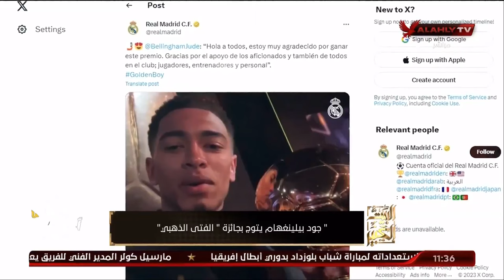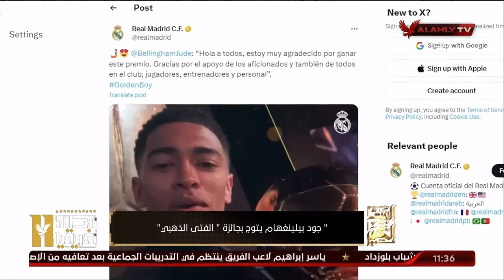اللقاء الكامل مع الكابتن أحمد عادل نجم الأهلي الأسبق | البيت الكبير 5 - 11 - 2023